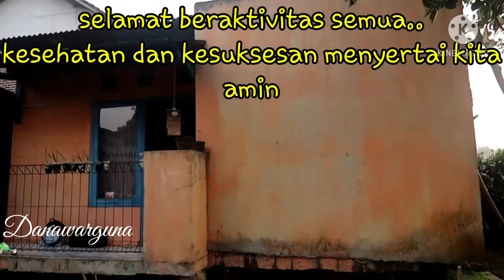Selamat Pagi dan Selamat Beraktivitas Semua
senyum salam dan sapa
saya dari kolam ikan mengucapkan
selamat pagi semua